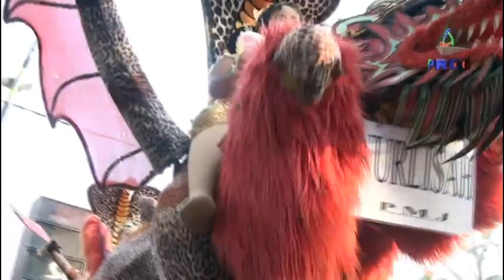Pisahan Bae - Singa Dangdut PMJ Super (17-10-2015)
Arak-Arakan Singa Dangdut PMJ Super - 17 Oktober 2015 - Gardu 1 Desa Gardu Mukti Kec. Tambakdahan Kab. Subang Dokumentasi Perhajatan Keluarga H. Soleh Hidayat - Hj. Maya Khodidjah | Nurlisah (Putri Ibu Nanay Aenun) - Laura Amanda (Putri Ibu Nurisha / N'Risha) - Yullanda (Putri Ibu Ilah Badriah) - Nida (Putri Bp. Asep Bahrul) - Zahra (Putri Ibu Urti) - Zidan (Putra Bp. Otong - Ibu Encas)